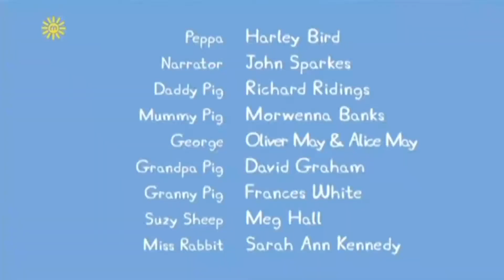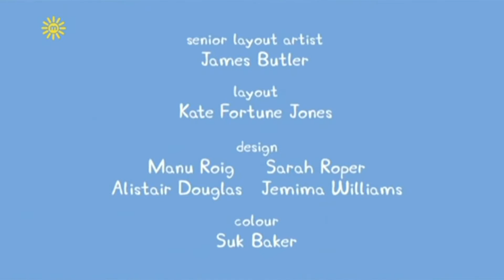Peppa Pig English Episodes New Episodes 2016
In this video, you can watch Peppa Pig English Full Episodes and Complication.